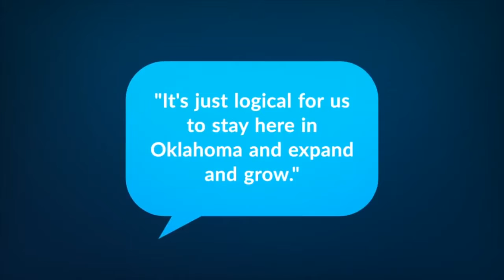RACK59 – Why OKC?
RACK59 Data Center offers 99.999% reliability, best-in-class design, operations and efficiency on one of Oklahoma’s fastest-growing technology campuses. Designed as a mission-critical facility, RACK59 provides 7 layered security, expansive and redundant power, abundant flexible-use space and unparalleled fiber connectivity for today’s data-driven enterprises.

Power

RACK59 has more available critical power than all other data centers in Oklahoma combined. We can facilitate large and small companies and support varying power requirements.

Reliability

The RACK59 building has only felt 5 hours of downtime since the construction of the building in 1963. During these 5 hours, our data center never felt a second of downtime. We are always on and always ready.

Scalability

We have cabinets ready for you to move in. When you have unexpected growth, we will be here to help you with a quick turnaround.

Security

All cabinets in the data center are individually keyed. We also have cages available with proximity card readers for added protection. All critical infrastructures, including chillers, generators, etc., are either located in the central mechanical building or behind 8ft barbed wire fencing. To access the data center, you have to check in with a photo ID and be on an access list as well as be let through the biometric access.